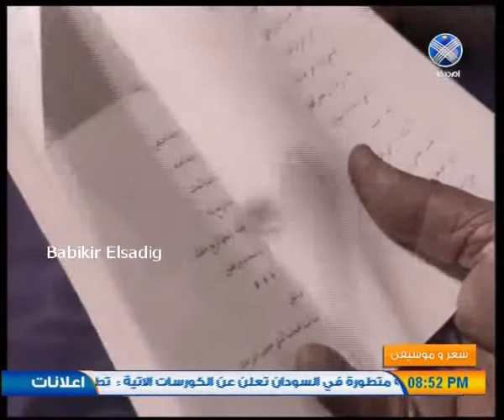الفيتوري ها قد أتى الوقت